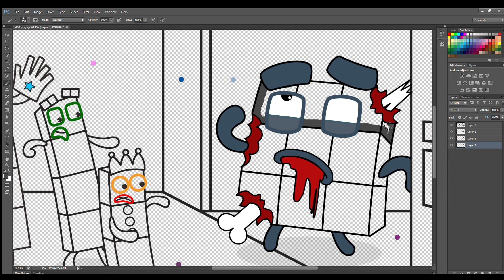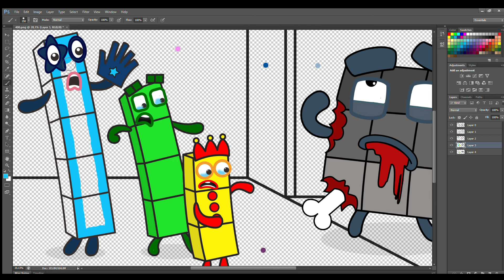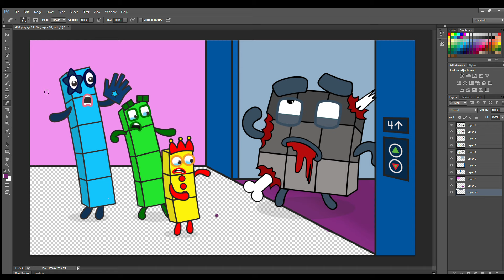OMG!! Numberblocks 9 Zombies in the lift!! - Numberblocks fanmade coloring story